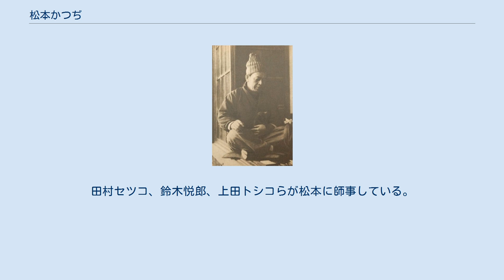松本かつぢ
松本 かつぢ（まつもと かつぢ、1904年7月25日 - 1986年5月12日）は、日本の画家、漫画家、童画家。
本名は松本勝冶。
妹の龍子は蕗谷虹児の妻。
 1904年（明治37年）、兵庫県神戸市に生まれる。
画家・蕗谷虹児の渡仏送別記事を読み画家を志す。
立教中学在籍中のアルバイトで博文館の雑誌のカットを描き、これが挿絵画家の道に入るきっかけとなった。
立教中学を中退して川端画学校に入り、1928年（昭和3年）、挿絵画家としてデビュー。
少女雑誌で少女ファンの圧倒的な支持を集め、中原淳一と人気を二分する画家となった。
大正期から昭和初期に人気を誇った高畠華宵の後、蕗谷、加藤まさをの抒情画が『少女画報』『少女倶楽部』『令女界』等の誌上で人気を呼び、それに続いたのが松本、中原らである。
中原が作品掲載を禁止された後の『少女の友』を支えた。
1938年（昭和13年）に、少女漫画の先駆け的作品である『くるくるクルミちゃん』の連載を開始、連載は35年間続いた。
 アサヒグラフ1949年 戦後は、動画の仕事やベビーグッズの企画・制作も手がけた。
1971年（昭和46年）に静岡県田方郡中伊豆町（現在の伊豆市）にアトリエを築き、晩年をそこで過ごした。
田村セツコ、鈴木悦郎、上田トシコらが松本に師事している。